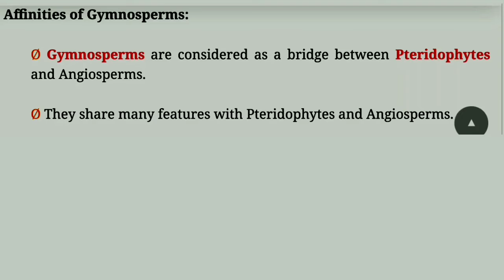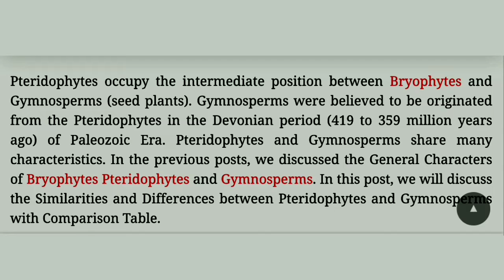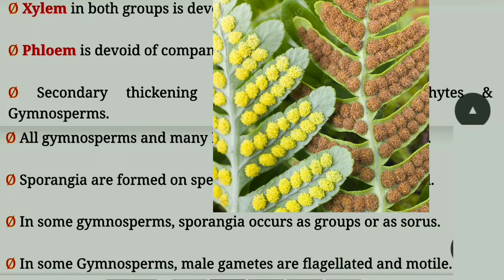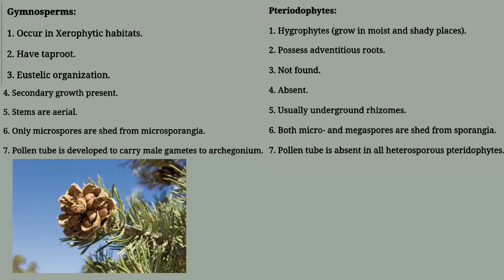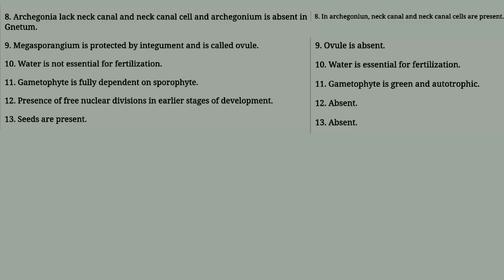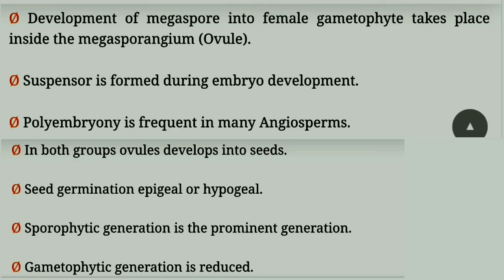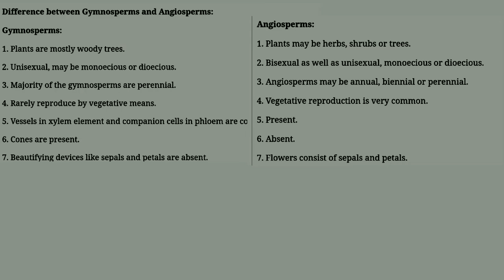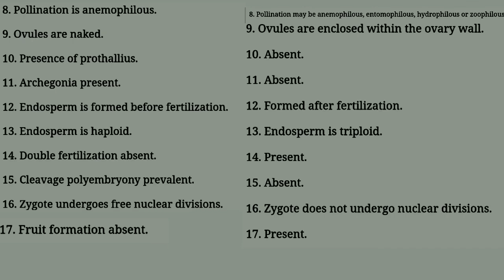Affinities and Relationship of Gymnosperms/Difference between Gymnosperms and Pteridophytes